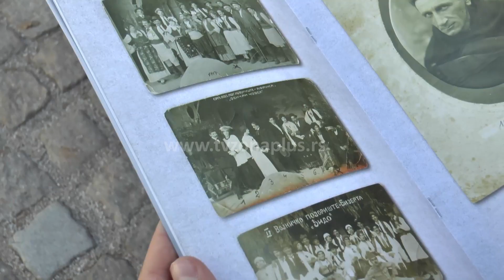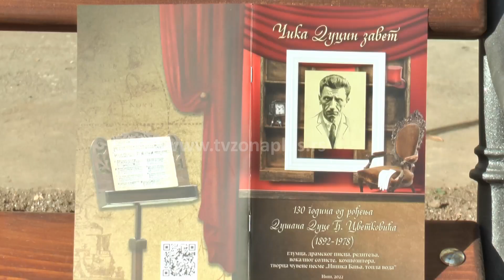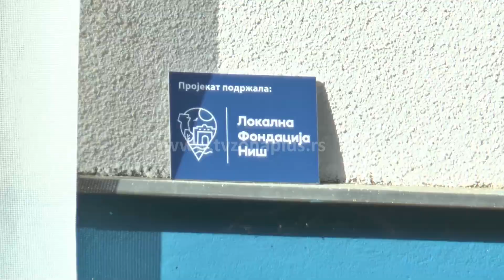OTKRIVEN SPOMENIK TVORCU PESME “NIŠKA BANJA, TOPLA VODA”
Gotovo da nema ko ne zna stihove "Niška Banja, topla voda, za Nišlije živa zgoda". Ova pesma svira se po kafanama, korišćena je za domaće, ali i holivudske filmove, a horovi iz Amerike, Španije, Meksika, pa čak i Novog Zelenda imaju je na stalnom repertoaru. Malo ko zna da je upravo Dušan Cvetković - čika Duca još pre jednog veka za potrebe banjskog programa komponovao legendarnu muziku koja prati tekst.